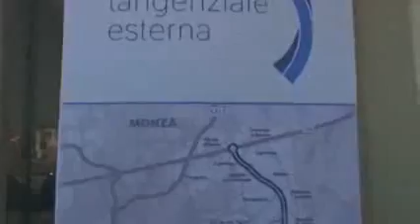Teem su Portale Tiscali - 16/09/2013